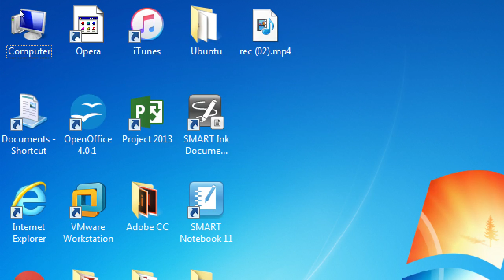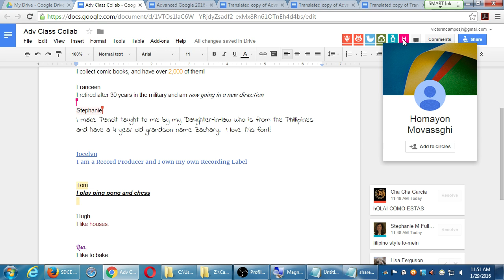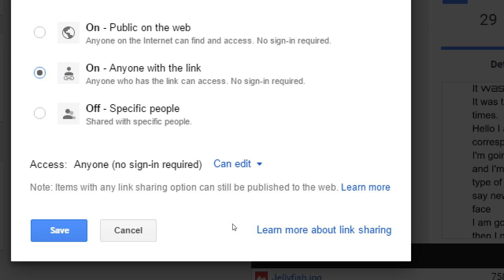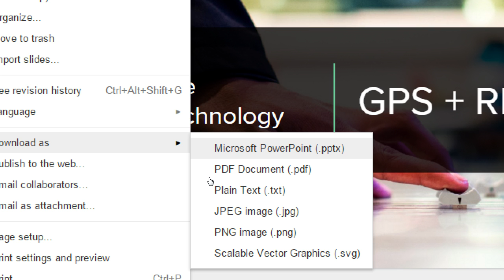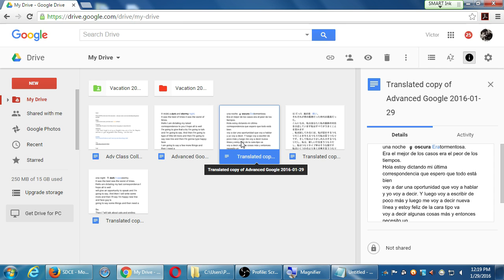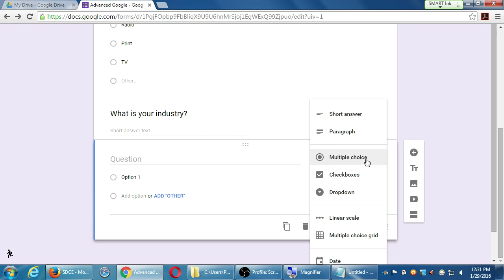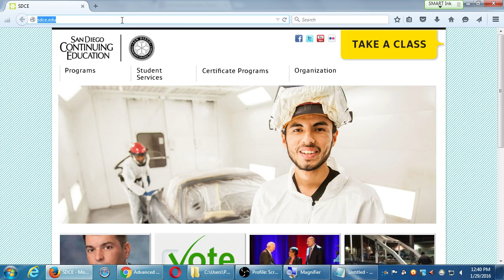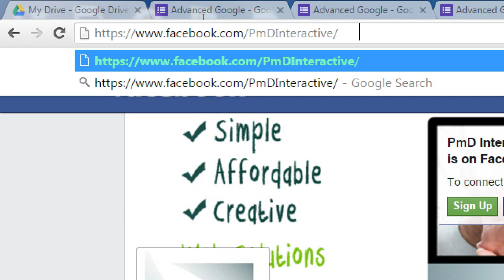SDCE Jan '16 2016 01 29 B